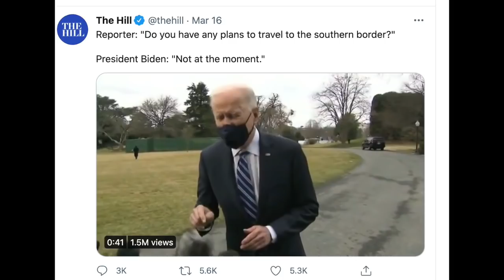Is Biden a CGI Hologram or a Real Person? (K-von asks you to vote in the comments...)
You be the judge... Something just ain't right with that boy Biden.  Even my dog can see it.  LOL